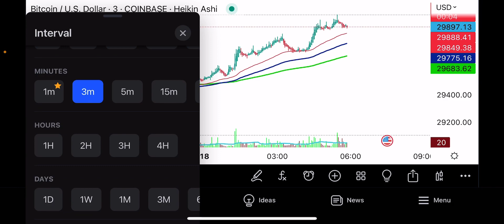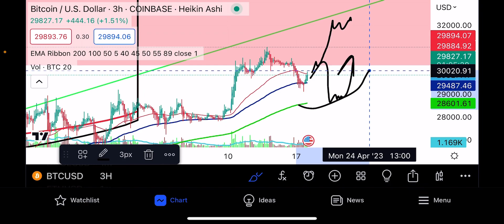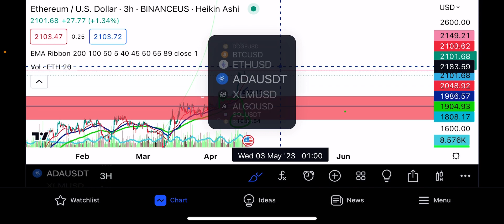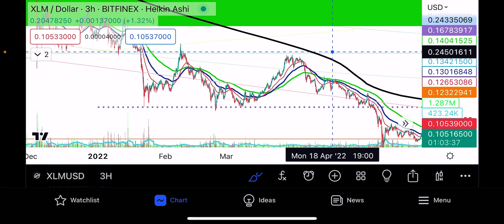👍 EMERGENCY 🆘 xrp bitcoin 39,669? eth breaks bullish xlm ada 100% pump 🔜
This company has over 20 years of experience and has come up with the best in-house

I say that with peace ☮️ and love 💕